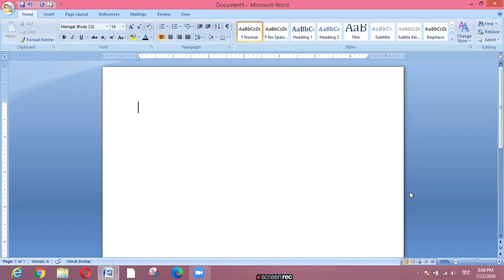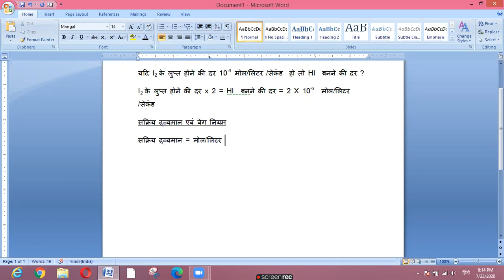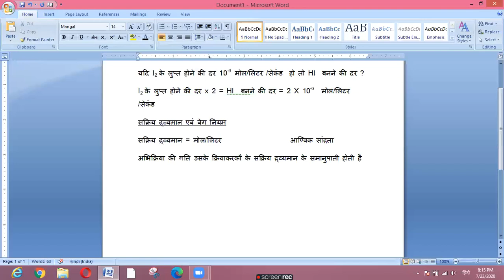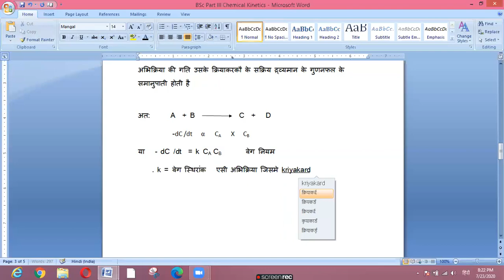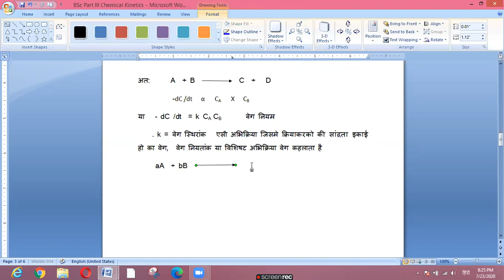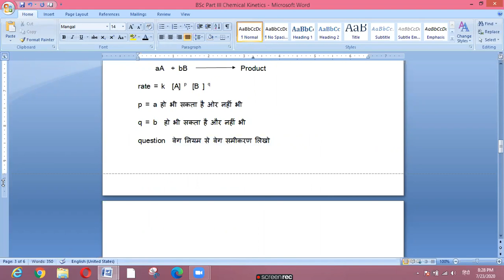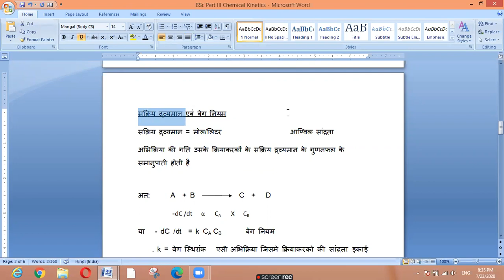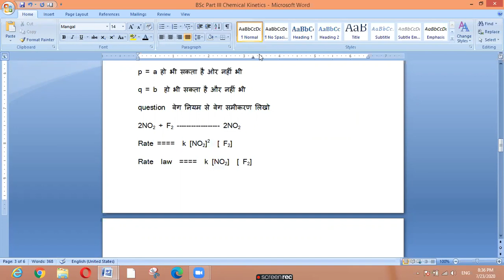Dr Avnish Shama, BSc Pt III, Lect 2Che Kinetics